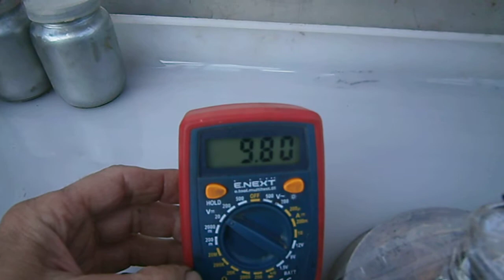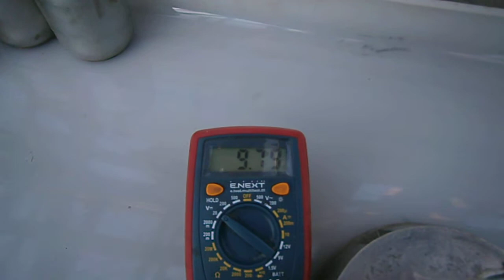Збірка кристалів по нарощуванню - V.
Не гальванічна збірка, всі 11 електродів з алюмінієвих банок .